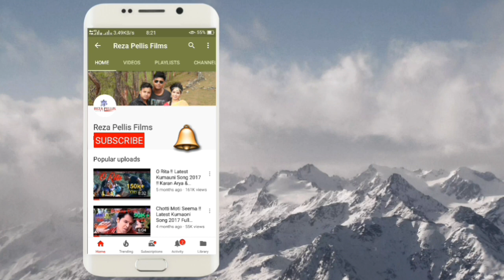तिलैगा तेरी लम्बी लटी kumaoni songs free download |singer Kamal Arya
Kumaoni is a Central Pahari language belonging to the Northern Zone of Indo-Aryan languages. It is primarily spoken by the Kumaoni people who are from the north-western kumaoni Division of the northern Indian state of Uttarakhand in the Indian Himalayas.

Song -Tilega teri lambi Lati
Singer-  Kamal Arya
Recordist- Shiva
Editor- mohit Kumar
Producer - Rahul Raj & Jagdish Bohra

Company name- REZA PELLIS FILMS